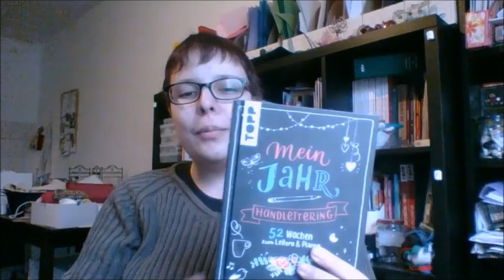AktivKreativ - Kartentechniken - Double Pocket Card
AUFRUF!

Euch gefällt die Aktion AktivKreativ? Ihr würdet gerne mitmachen? Dann meldet euch doch bei mir oder einer der anderen Teilnehmerinnen oder in der Facebook-Gruppe. Den Link findet ihr weiter unten. Wir freuen uns auf dich. ^^

Heute gibt es wieder ein neues Video zur Reihe AktivKreativ und zwar zum Thema "Kart
entechniken". Das Thema dieses Mal hat Nadine ausgesucht.

Ich stelle euch die Double Pocket Card vor und zeige euch, wie ihr vier Varianten davon basteln könnt.

Hallo Bastelfreunde. Ein neues Projekt aus der Facebook Gruppe "Kreativer Zauber".

Hintergundmusik von mir
Schnitt von mir